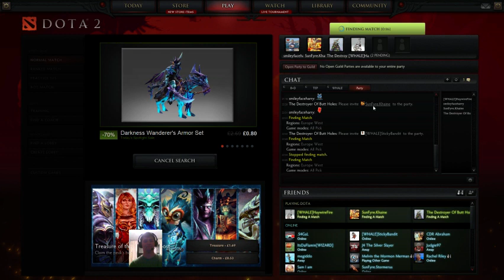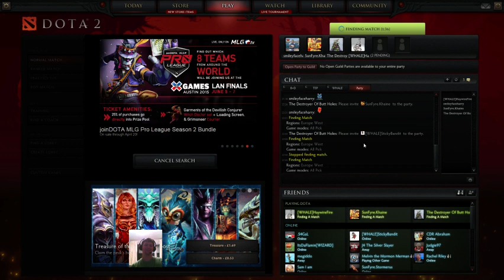Dota - Awesome Game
An awesome game of dota... that didn't count.